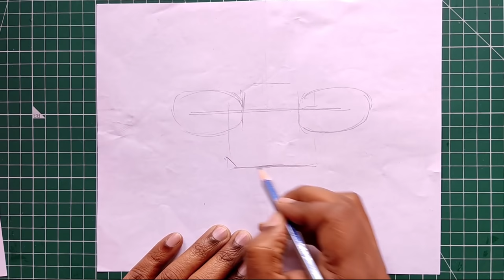How to Make BAAL VEER NAKABPOSH Mask | सबसे आसान तरीका से मास्क बनाएं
Welcome to Art Class 4 Me.
This is very easy and simple way to make Baal Veer Nakabposh mask. If you love Baal-Veer Returns, you must have thought - how to make Baal Veer Returns Nakabposh Mask.
Make your own and share to your friends.

Download FREE NAKABPOSH Mask Templet with this Link...